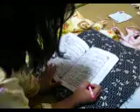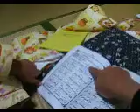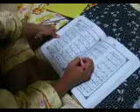Kakak Aya Ngaji I.AVI